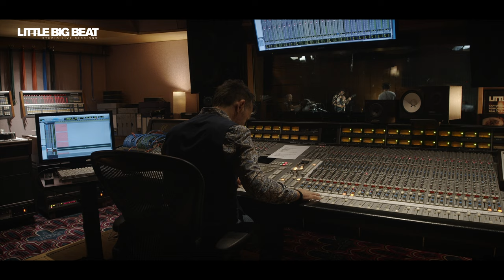IDA NIELSEN & THE FUNKBOTS - FAKE THE FUNK / POSITIVITY - STUDIO LIVE SESSION - LITTLE BIG BEAT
IDA NIELSEN & THE FUNKBOTS
Ida Nielsen - vocals & bass
Victor Danos - rap
Oliver Engqvist - guitar & backing vocals
Patrick Dorcean - drums & backing vocals

LIVE RECORDING ARTIST, MIX & MASTER
Little Konzett

LIVE RECORDING ASSISTANT
Christoph Raggl

PRODUCTION MANAGER
Tanja Prünster

VIDEO DIRECTOR
Kurt Gehring

POSTPRODUCTION
Steve Perić

CAMERA OPERATORS
Flore Wisse
Alexander Kaiser
Felix Burtscher
Sebastian Frommelt
Steve Perić

DOLLY OPERATOR
Stefan Sutterlüti